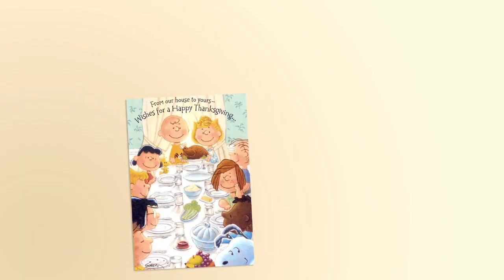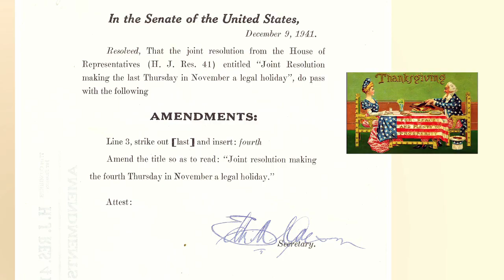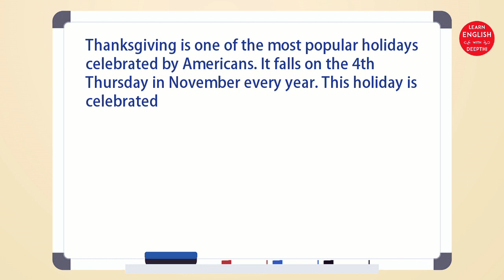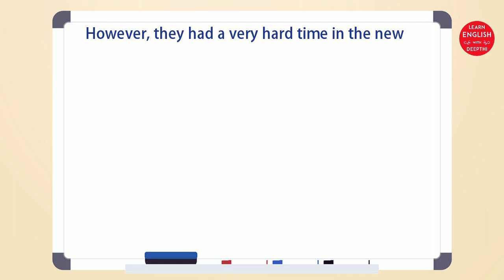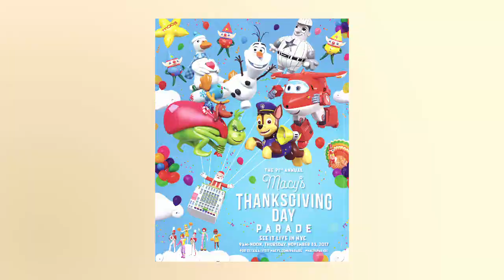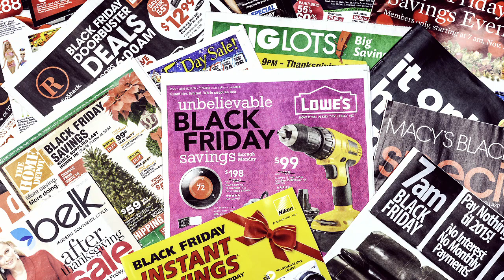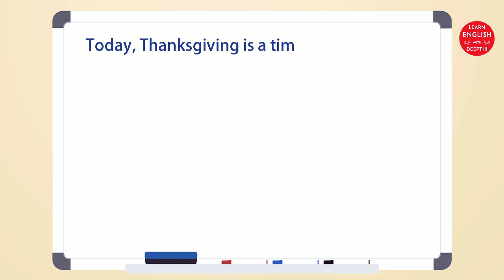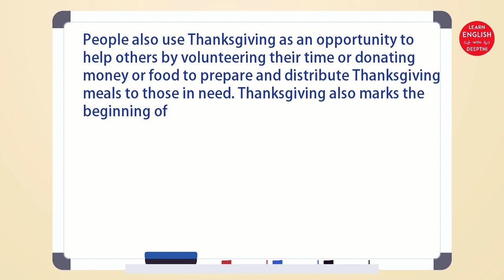What is Thanksgiving and Black Friday? Why & How is it Celebrated? Story, Traditions | Essay Speech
2021. Thanksgiving story for kids. What is the story behind Thanksgiving? What is Black Friday? My favorite festival. English Essay or Speech Script. When is Thanksgiving? How is Thanksgiving celebrated? What dishes are in a traditional Thanksgiving dinner or feast? Where is the Thanksgiving Day parade?

Story of the first Thanksgiving for school students, children and kids. English Essay or speech script.

History of Thanksgiving. Story, Legend of Pilgrims and native Americans for children and students. Legend of the first Thanksgiving feast. The British and European colonists or settlers, called Pilgrims who came to America on the ship called Mayflower and landed on the east coast in Plymouth Rock, Massachusetts in 1620.

How do Americans celebrate Thanksgiving Day?

American History about the first colonial settlers. How the Pilgrims had a difficult time in their first year due to a harsh winter and bad harvest. Squanto and the Wampanoag Indian tribe helped the Pilgrims survive in America, But it eventually led to the European settlers taking over their land and killing off most of the natives. So many native American tribes today do not celebrate Thanksgiving. Instead they observe that day as National Mourning Day.

Thanksgiving traditions include the Thanksgiving dinner, the Macys Thanksgiving day Parade and watching Thanksgiving day football games.

How is Thanksgiving celebrated? What is the significance and Importance or Thanksgiving? What is so special about Thanksgiving?

The most important Thanksgiving celebration is the Thanksgiving dinner or feast where the entire family gets together to celebrate the festival.

The traditional Thanksgiving dinner consists of roasted turkey, mashed potatoes, stuffing, gravy, pumpkin pie, apple pie, apple cider, eggnog, cranberry sauce, corn bread etc.

The Macys Thanksgiving Day parade consists of huge helium balloons in the shape of popular children's characters like Spiderman, Snoopy and Thomas the tank Engine.

When is Thanksgiving? Thanksgiving is celebrated every year on the fourth Thursday in November.

The day after Thanksgiving is called Black Friday in the United States of America. This is the most important shopping day of the year.

Thanksgiving is a harvest festival when people give thanks for their blessings. What are you thankful for this year?

This speech can be used at school elocution contests and competitions, stage programs, parties or family gatherings and get-togethers.

School homework or Assignments. Learn and practice the Speech.

A simple and easy speech perfect for older kids in middle school or high school. 4th, 5th, 6th, 7th, 8th, 9th, 10th, standards, grades.

This is best as a large essay or speech, but can be shortened to a few lines as you please. You can choose some sentences from each section to make a 10 or 12 line speech suitable for young boys and girls in LKG, UKG, 1st, 2nd or 3rd standard.

Learning English doesn't have to be difficult or confusing.  I will teach you how to correctly use English grammar with simple and easy tips and tricks in Malayalam.
We will also discuss a lot of examples to help you understand the concepts taught in this lesson.

School and college students as well as people in the work force and the general public who want to write and speak proper English will benefit from watching my videos.

If you are preparing for an English language proficiency exam or test like IELTS, TOEFL, CBSE, ICSE, PSC, SSLC, Plus One and Two, Duolingo, GRE, OET, PTE etc, you will find the tips in my course videos very useful.